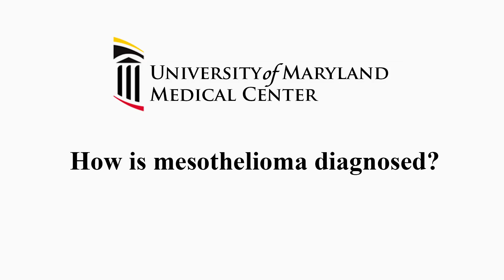How is Mesothelioma Diagnosed?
UMMC's Dr. Joseph Friedberg discusses diagnosing mesothelioma at the University of Maryland Marlene and Stewart Greenebaum Cancer Center.